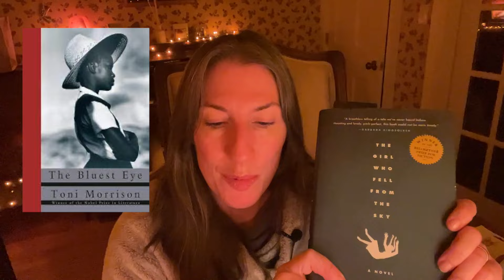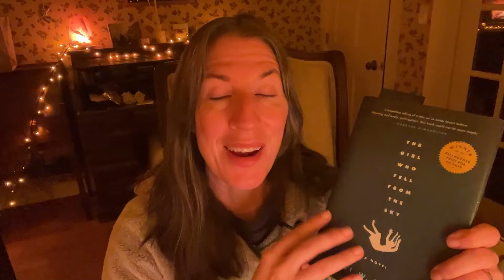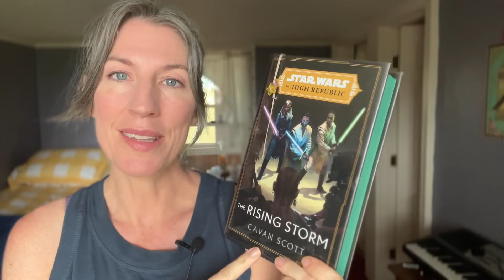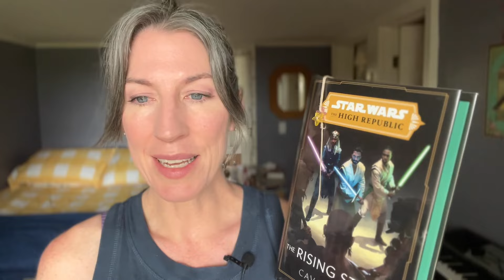Spring Nature and Reading Vlog - Northern Lights, Deer and Turkey Ballet | May 2024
Hey guys!
Join me in my reading and BookTube slump ;). Luckily we got some fun Trail Cam footage and got to experience the beauty of the Aurora to balance things out. :)

Books Mentioned:
The Handmaid's Tail by Margaret Atwood
Crossings: How Road Ecology Has Shaped the Future of our Planet by Ben Goldfarb
The Girl Who Fell from the Sky by Heidi Durrow
Good Omens by Terry Prachett and Neil Gaimon
The Rising Storm by Cavan Scott (High Republic Series)
(Light of the Jedi by Charles Soule)
(Thrawn Triology by Timothy Zhan)

BookTubers Mentioned:
@DanielsBibliophagy (16:16)

If you live in NY state, you can get a free New York Public Library card to use on Libby which opens the door to many more books!

I'm Farrah from bookstalgic and I have rediscovered my love of reading again in my 40s. :)
I enjoy finding time to squeeze my love of reading into my busy life of work and family. I love taking lots of walks in nature to try to appreciate all that I can each day.

Favorite genres: it's mixed bag of Classics, Sci-Fi, Fiction, Fantasy, Mystery/Thriller, Classic Horror (not too scary lol), Nature/Environment, Non-fiction, Health,  Religon, History and Speculative/Paranormal Romance

On my channel, you'll find cozy/chill reading vlogs that highlight some of the natural beauty I see outside on my daily walks around our farm.
I try to post 2 vlogs per month as well as a reading wrap up at the end of each month (I sometimes get behind, though!) :)
I hope you enjoy my channel and thank you so much for stopping by!

When Sun Meets Moon
Chamber Ensemble Classica
Earthshine
Into the Fold

Time Stamps:
0:00 Nature Intro
2:23 Book Chat (The Handmaid's Tale, The Night Circus, Crossings and The Girl Who Fell from the Sky)
8:38 Trail Cam
10:27 Book Chat (The Girl Who Fell from the Sky, The Bible, The Bible Recap)
14:03 The Northern Lights :)
15:51 Book Chat (The Girl WHo Fell from the Sky, The Rising Storm, Harry Potter and the Prisoner of Azkaban)
25:15 Outro and Thank You!